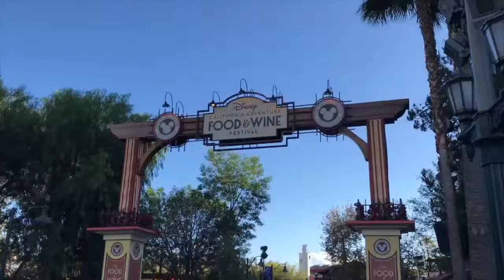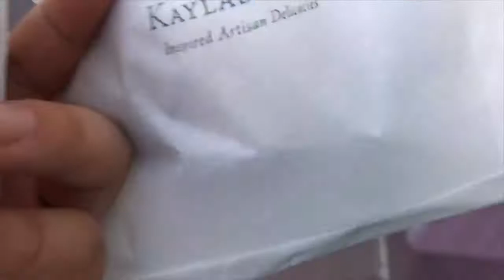My First Solo Disney Day Vlog | Nina Isabel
Hey friends! So sorry that I have been off youtube for a while, life and school just got busy.

Small Business Instagram: @ninashandcrafted
Etsy Shop